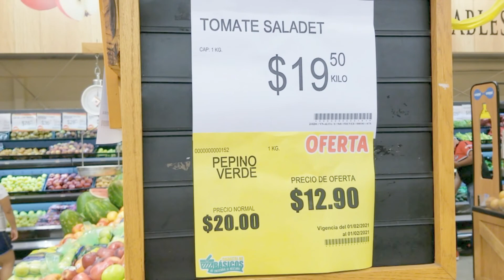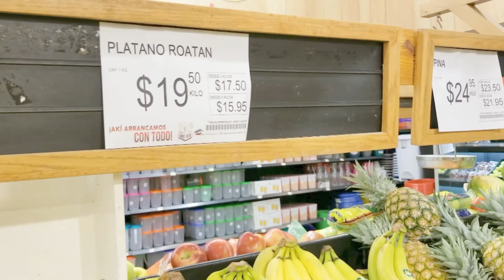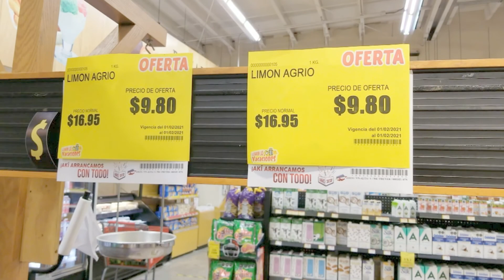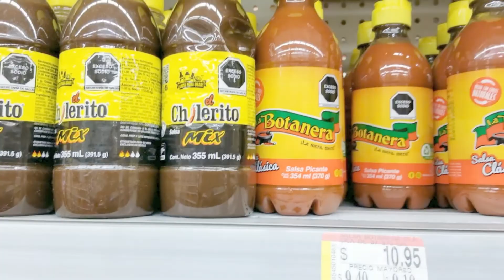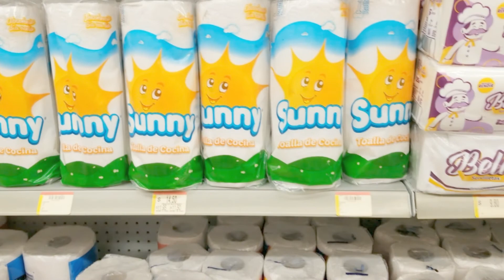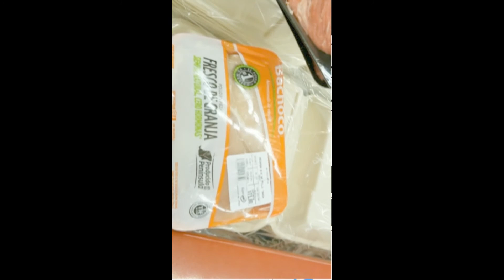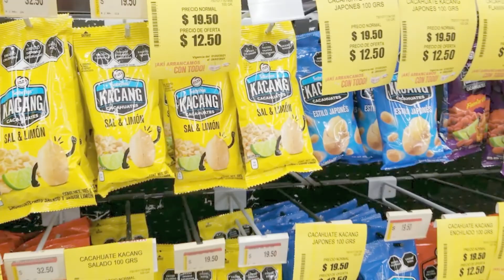How much did that cost??? Food in Puerto Morelos, Mexico!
Round 2 of trying to buy a weeks worth of groceries in Puerto Morelos, Mexico.  I see how much it'll cost to feed me for a week.  I couldn't believe the price!!!

What helped me get here?

“The 4 Hour Work Week” by Tim Ferriss